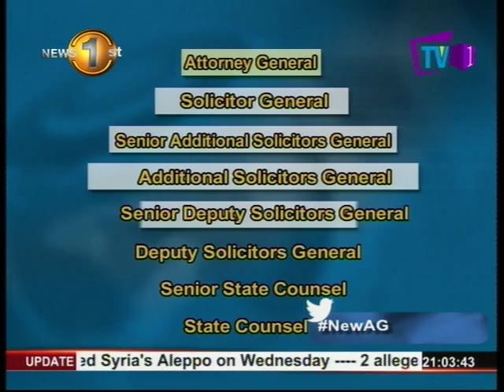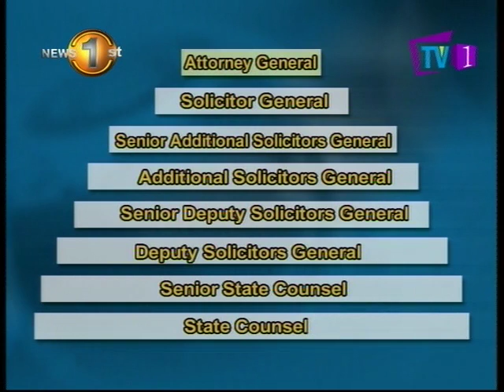Senior Solicitor General Jayantha Jayasuriya sworn in as AG